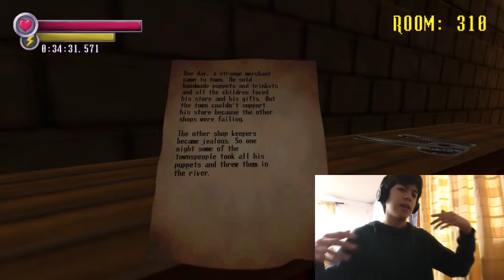ESTO ES... ¿ZELDA? | Spooky's Jumpscare Mansion #4 | Nardoc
1 like 1 titiritero menos xD